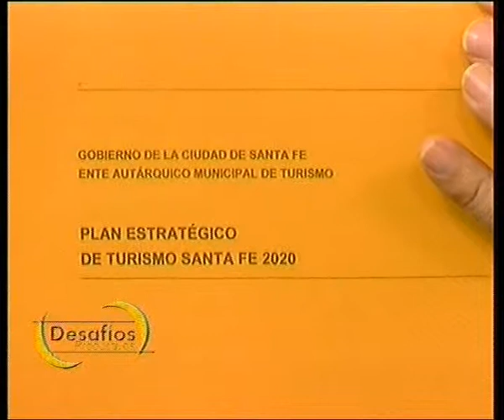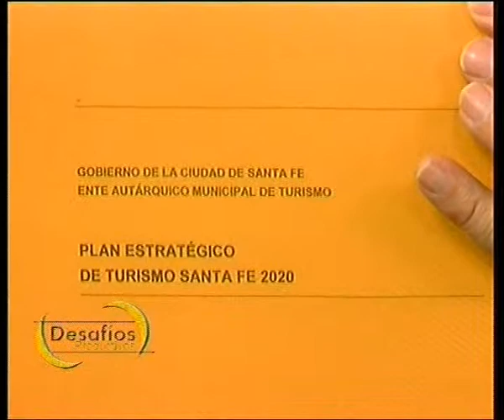Santa Fe piensa el turismo a diez años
La Subsecretaria de Turismo de la Municipalidad de Santa Fe, Lic. Claudia Neil detalló en Desafíos de qué manera el gobierno municipal junto con las entidades del sector diseñó un plan estratégico de turismo para el 2020